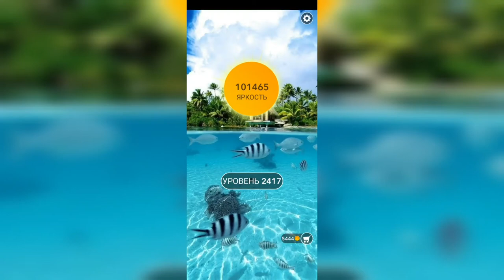Word / Слово Крест: Поиск русского кроссворда / Уровень 2417